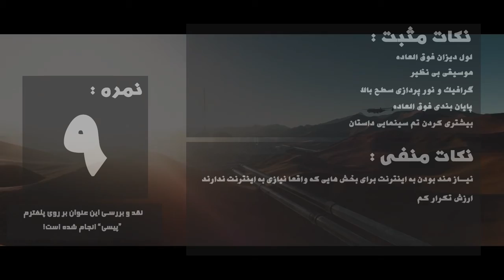Hitman 3 review | بررسی بازی هیتمن 3